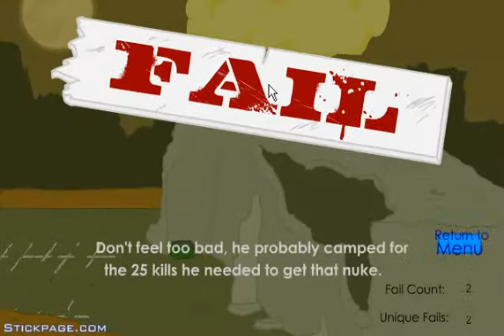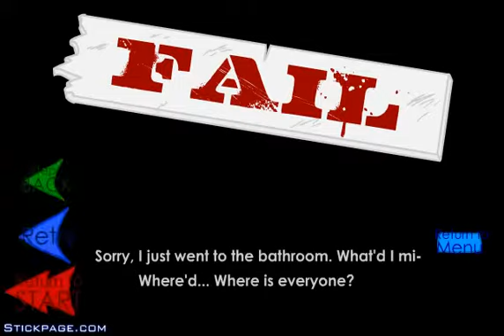Jugando a steeling the diamond Esta saga mola mucho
´hOLA A TODOSSS
espero que os guste la nueva saga que voy a subir ;)